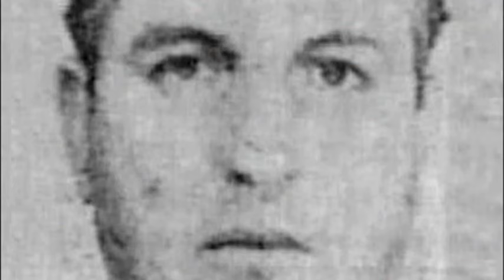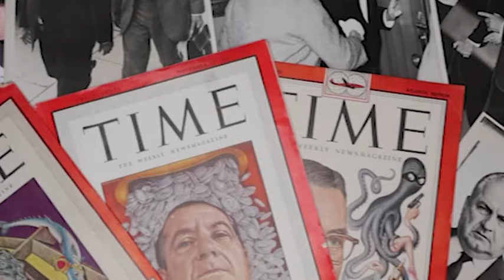Carlo Gambino, Carlos Marcello, Santo Trafficante & Mike Miranda The La Stella Raid In 1966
In a dramatic NYPD raid at LaStella Restaurant in Queens, New York, law enforcement stumbled upon a high-stakes mafia summit involving key figures from the New York, Florida, and New Orleans underworlds. This clandestine gathering, later dubbed the "Little Apalachin Meeting," had a charged agenda focusing on the future leadership of the Lucchese crime family and the distribution of criminal territories in New Orleans.

At the heart of this assembly were prominent mafia personalities: from New York, the likes of Carlo Gambino, Tommy Eboli, Joe Colombo, Joey N. Gallo, Mike Miranda, Aniello Dellacroce, Dominic Alongi, and Anthony Cirillo; from New Orleans, Carlos Marcello, Joe Marcello, Anthony Carolla, and Frank Gagliano; and from Tampa, the influential Santo Trafficante Jr. The meeting was a pivotal moment, especially given the declining health of Thomas Lucchese, the Lucchese crime family's long-reigning boss, who had been battling illness for over a year, effectively leaving the leadership role vacant.

Central to the discussions was the contentious issue of who would take over the lucrative operations in New Orleans. Anthony Carolla, the ambitious son of the former New Orleans mafia kingpin Sylvestro "Silver Dollar Sam" Carolla, was at the forefront, demanding recognition and a larger share of the empire. He believed that his heritage and his father's legacy entitled him to ascend to the top of the New Orleans crime family upon Carlos Marcello's retirement.

Despite his assertions, the mob's commission, present at the meeting, sided with Marcello, agreeing that while Carolla could manage additional interests within the family, these would not be significant enough to undermine Marcello's authority and profits. Although Carolla's immediate demand for leadership was not fulfilled, his patience and perseverance eventually paid off. Nearly three decades later, he rose to become the boss of the New Orleans crime family, marking a significant turn in the organization's history.

This meeting not only highlighted the intricate politics within the mafia's hierarchical structure but also underscored the law enforcement's relentless pursuit of organized crime, unveiling the secretive world of mob negotiations and power struggles to the public eye.